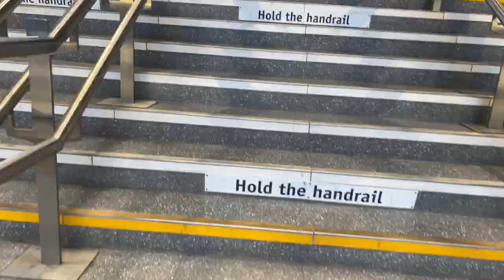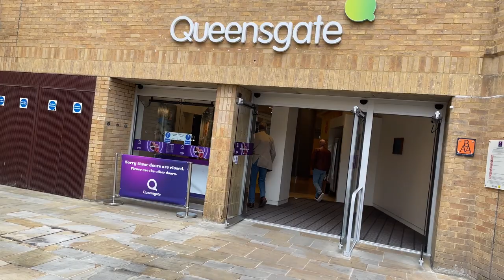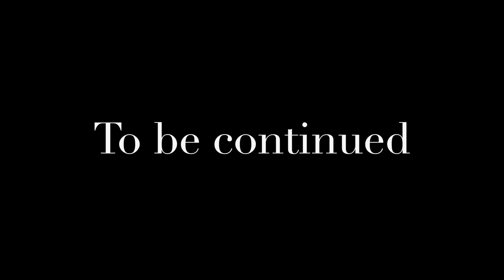Short trip to Cambridge by Train | Glasgow to Cambridge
Vlog 76